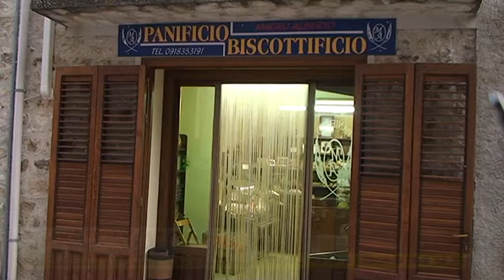antico forno san sebastiano chiusa sclafani